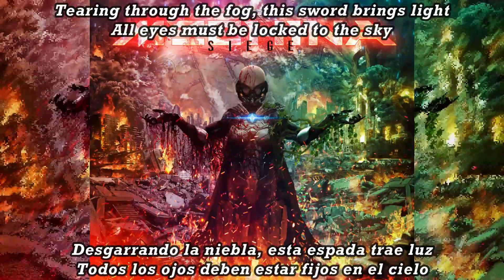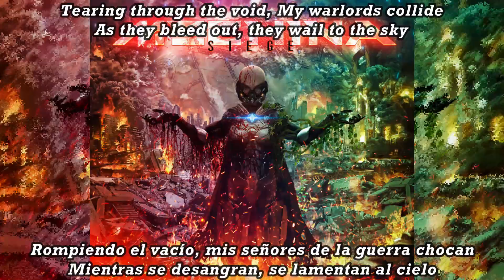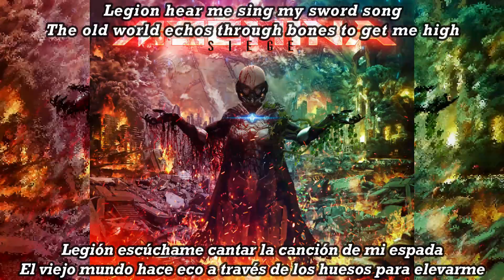Mechina - Shock Doctrine subtitulada en español (Lyrics)